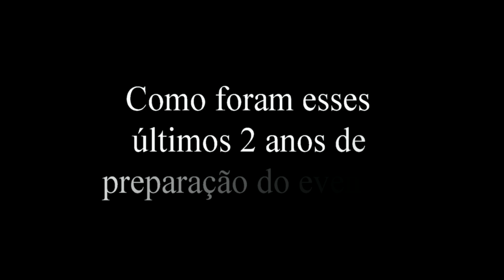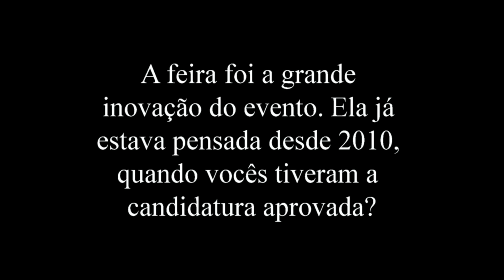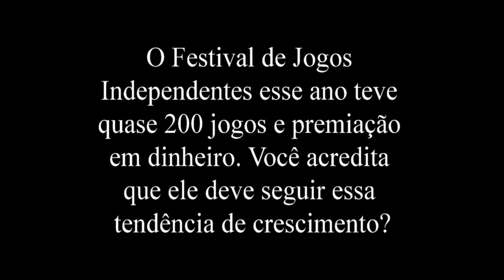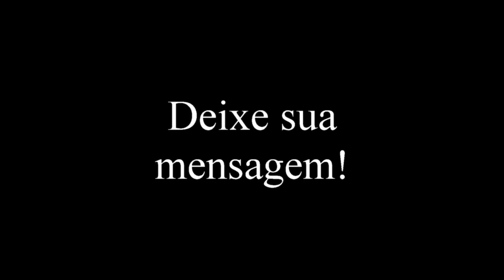SBGames 2012: Entrevista com Carla Castanho (Coord. Geral)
Durante a SBGames 2012 - alcunha dada ao XI Simpósio Brasileiro de Jogos e Entretenimento Digital - pudemos entrevistar várias importantes figuras do setor de jogos eletrônicos do Brasil e da América Latina, ligadas à organização do evento ou a renomadas empresas do setor.

Uma das pessoas que tivemos a honra de entrevistar foi a Prof. Carla Castanho, coordenadora geral do evento realizado em Brasília, que durante a nossa entrevista falou sobre os bastidores da organização do evento, da importância trazida pela inovação da feira aberta ao público, dos recordes batidos pelo evento, do sentimento depois da entrega da feira, do Festival de Jogos Independentes e da importância da participação de entes governamentais em eventos como a SBGames.

Reportagem e Imagens: Márcio Filho